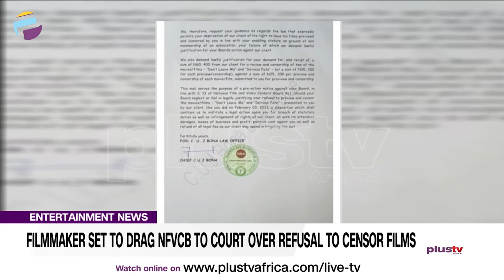Filmmaker Set To Drag NFVCB To Court Over Refusal To Censor Films | ENTERTAINMENT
A Nollywood filmmaker, Emmanuel Manulu has served the National Film and Video Censors Board (NFVCB) a pre-action notice following the board's refusal to censor his films.